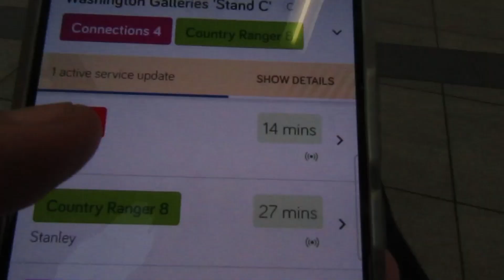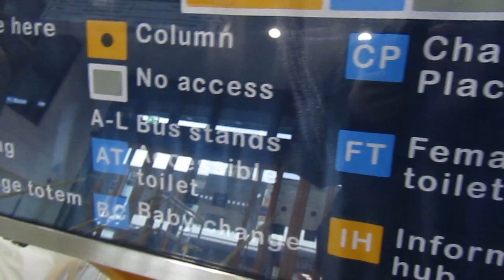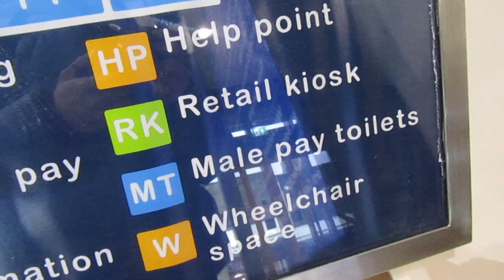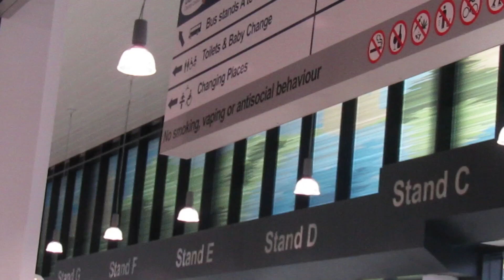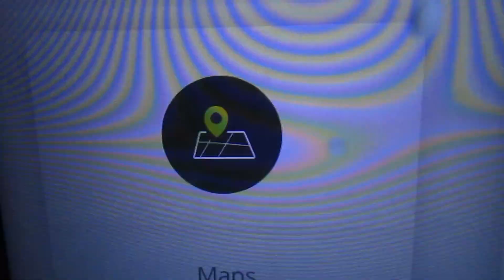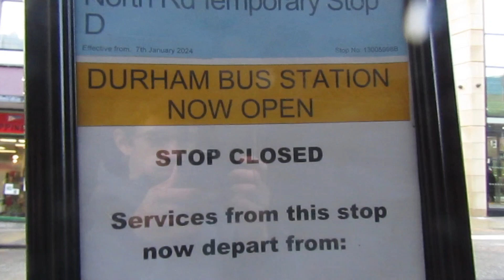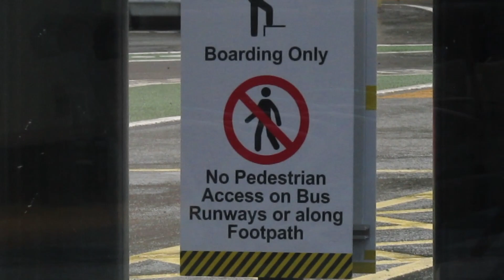The New Durham Bus Station